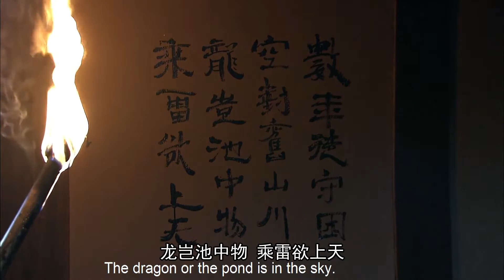新三国，刘备荆州赴宴遭遇生死危机，星夜逃亡